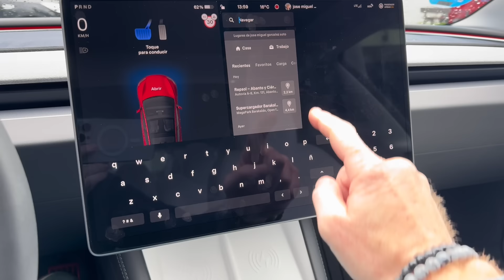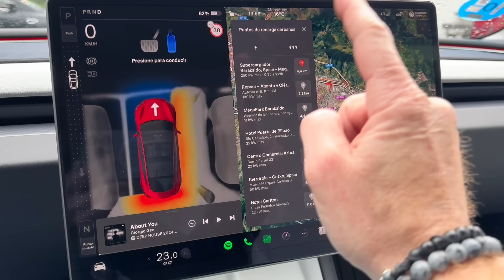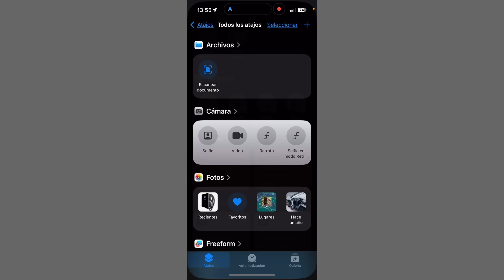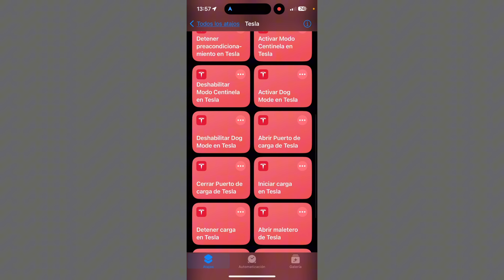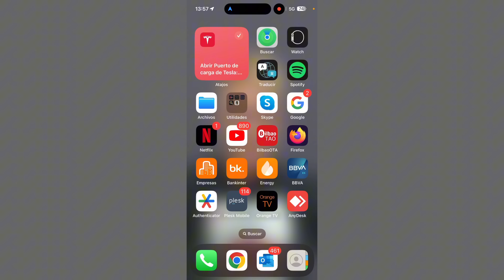TRUCO DE CARGA RÁPIDA: PREACONDICIONAR la BATERÍA SIEMPRE y para CUALQUIER CARGADOR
Hoy vemos como podemos preacondicionar la Batería de un Tesla manualmente solo con tu Móvil